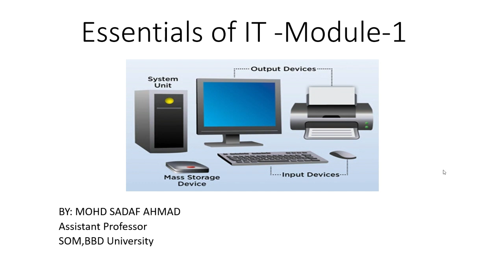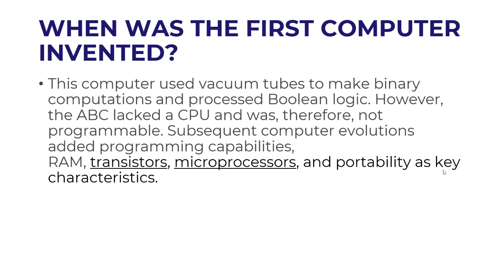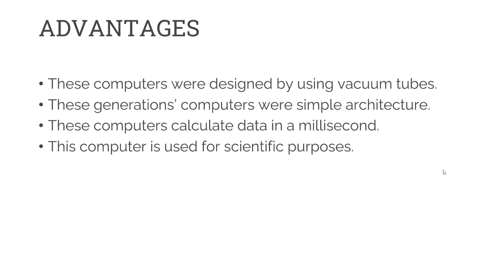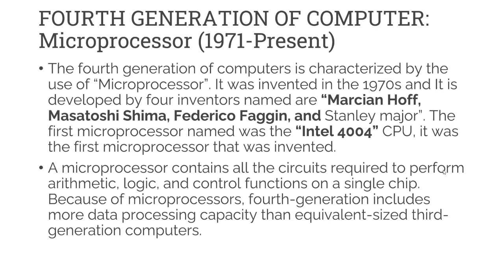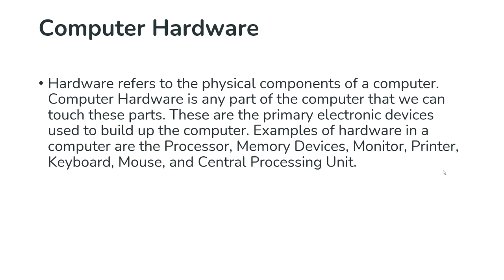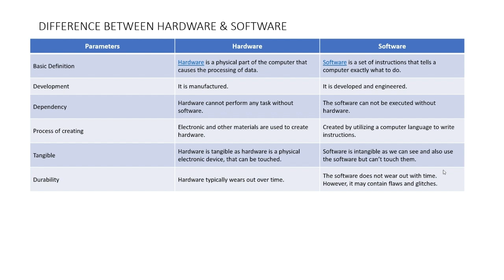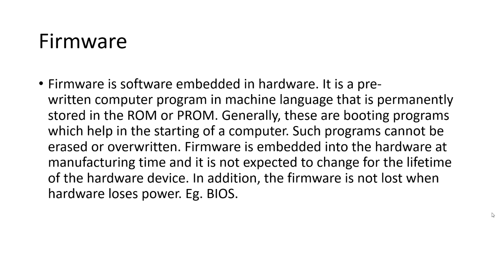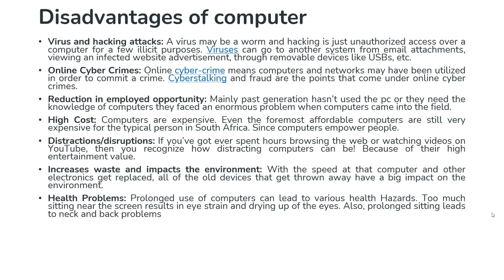Essentials of IT by Sadaf Ahmad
This lecture is beneficial or BBA/MBA students. The lecture covers all the introductory material required for essentials of Information Technology